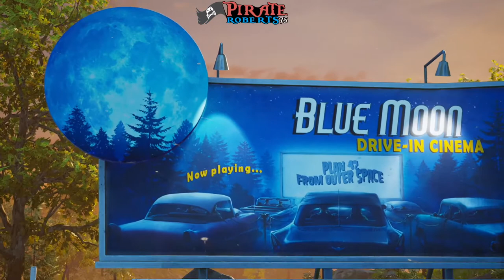But they're covered in nipples!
Crypto is a little pensive about investigating the Bovoids beyond the fence.